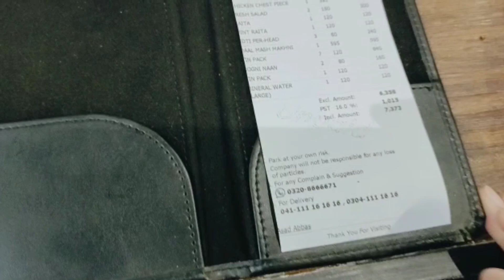Baba tikkah || Resturant || Faisalabad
Mera nam Muazma Amar hai or yeh mera youtube Channel hai is may Apko different Videos , nature , journey , Modern Ancient Sites or sab achi malomati batay or videos dekhny ko mily gi .
Thanks .